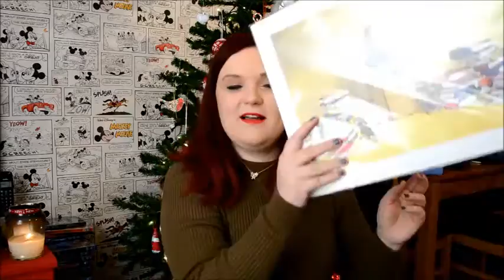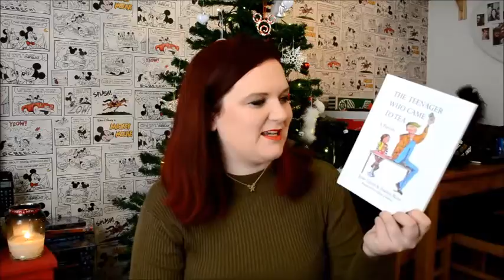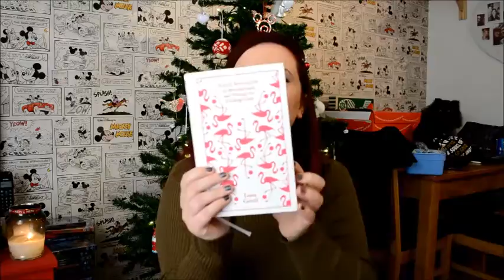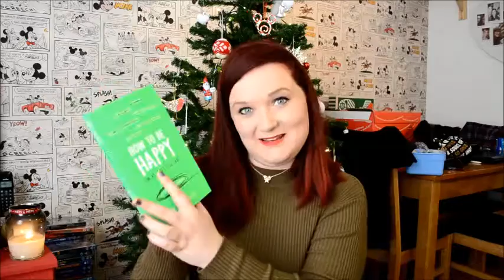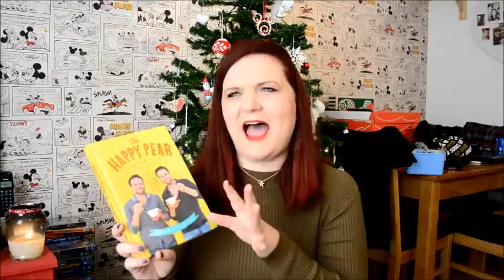Christmas Bookish Haul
Hi all!

Here are the bookish gifts I received for Christmas 2015, lucky me!

Apologies for the dodgy light and moonface I have at some points, very sunny here this morning!

Merry Christmas! (still!)

Lauren xx